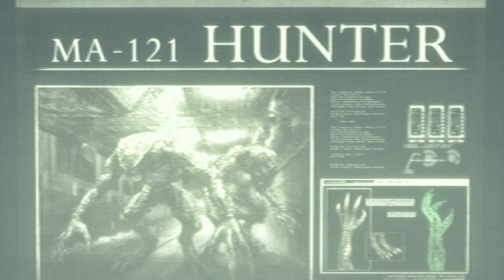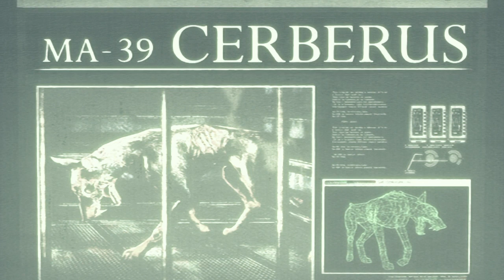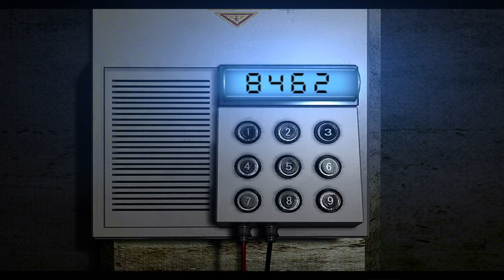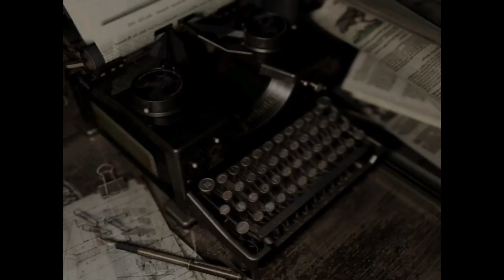Resident Evil Remastered Part 24